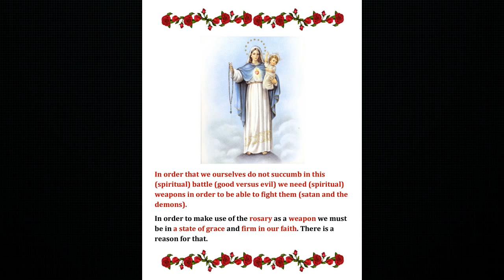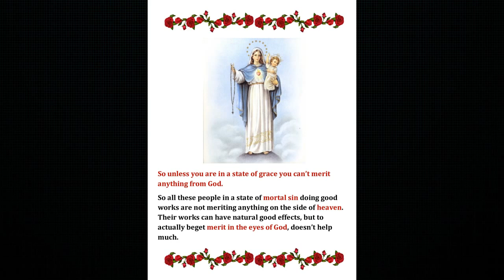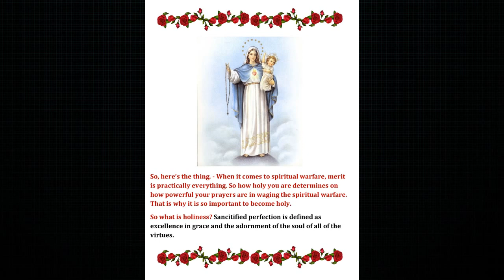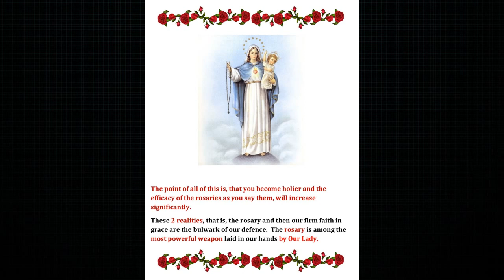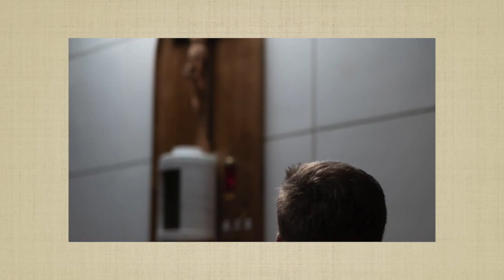Are Your Prayers Efficacious & Meritorius In The Eyes Of God? Spiritual Warfare - Fr Chad Ripperger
"When it comes to spiritual warfare, merit is practically everything. So how holy you are determines on how powerful your prayers are in waging the spiritual warfare.Unless you are in a state of grace you can’t merit anything from God. So all these people in a state of mortal sin doing good works are not meriting anything on the side of heaven."

[YES, JESUS IS REAL, I SAW HIM! Private Revelations: MEMOIR: My Face to Face Encounters With Jesus in Church September 29 & October 6, 2018. Also *New* Private Revelations]

*Spread The Love ... Please Share*

[Credits: Fr. Chad Ripperger, google]